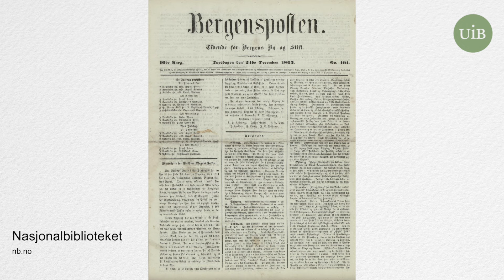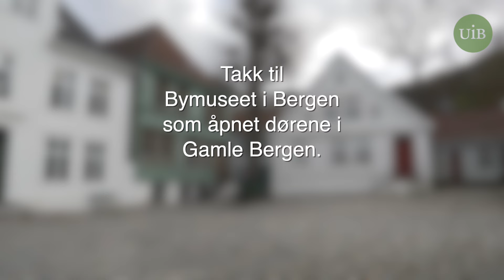– Tør av dig på matten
«Den Bergenske Cicerone.» I 1863 ble den første turistguiden for byen utgitt. Den er full av morsomme opplysninger om byen den gangen. Spesialsamlingene (UB) ved Universitetet i Bergen  tar vare på begge utgavene. Sekjsonsleder Bjørn-Arvid Bagge forteller fra de fornøyelige små bøkene.